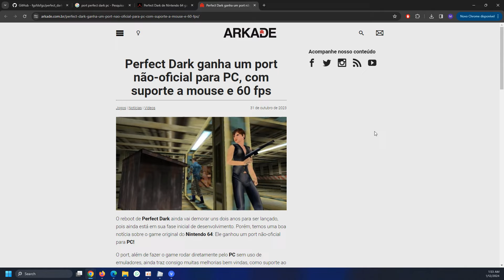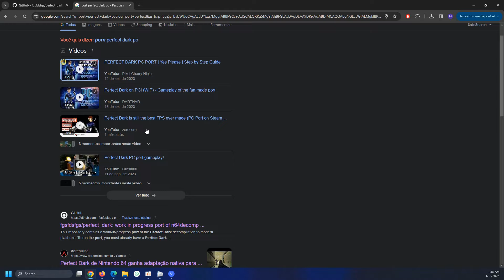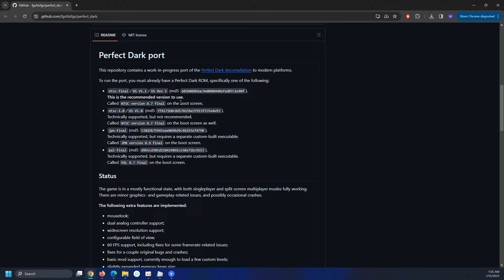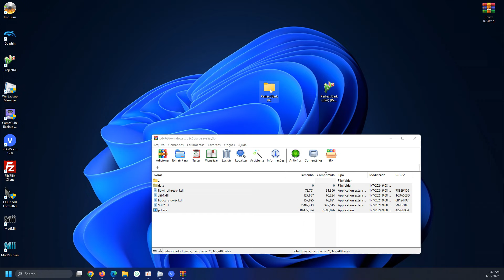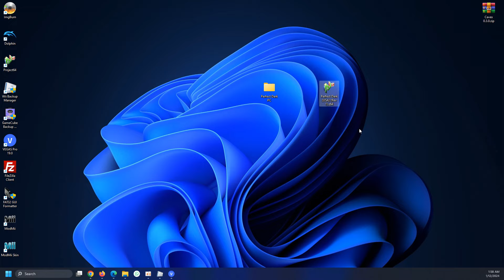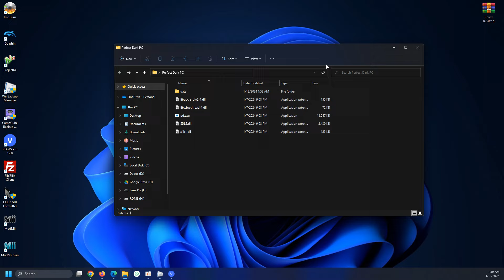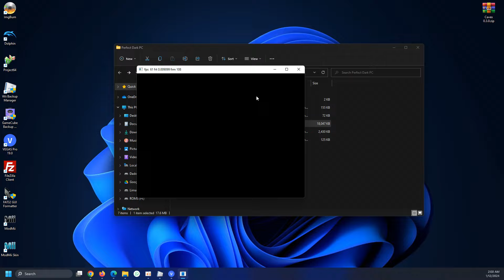PORT DO PERFECT DARK DE NINTENDO 64 PARA PC 60 FPS - COMO JOGAR? TUTORIAL PARA COMPUTADOR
Hoje mostro pra vocês como jogar o Perfect Dark no Computador!